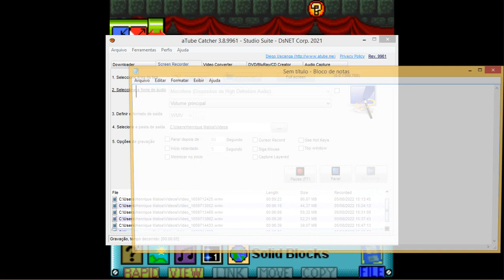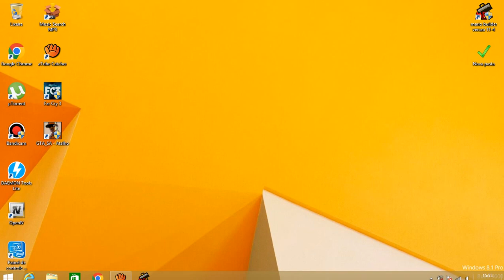Mario Builder V11-4 a batalha contra o bowser pt. 1